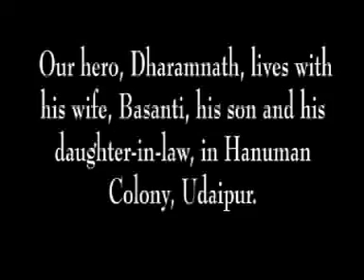Walking his prayer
this film feature dharamnathji who lives in hanuman colony of udaipur. he builds harmoniums and is a singer of bhajans. he is a vibrant part of the learning commons. film produced during the swapathgami filmmaking workshop 2009.